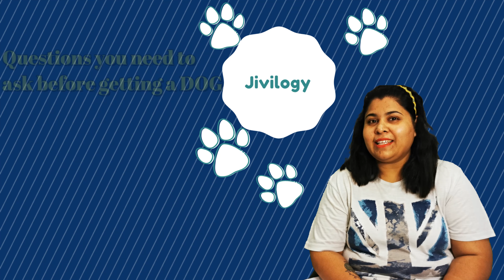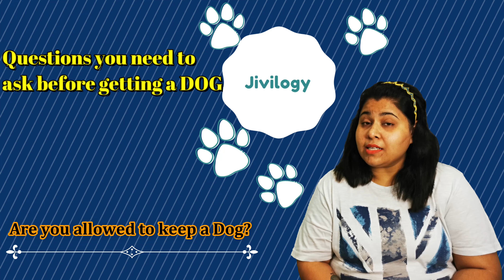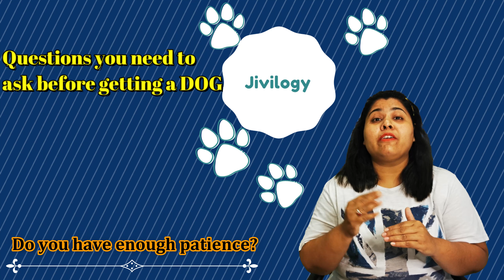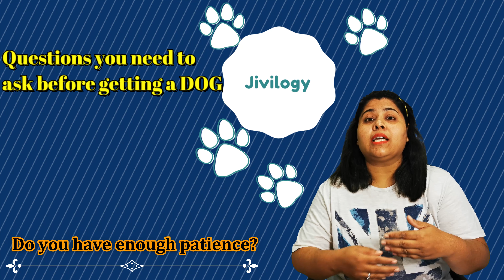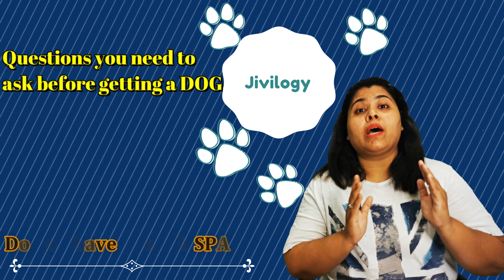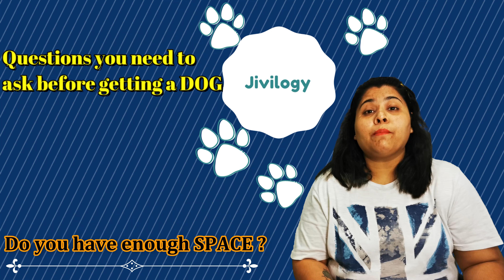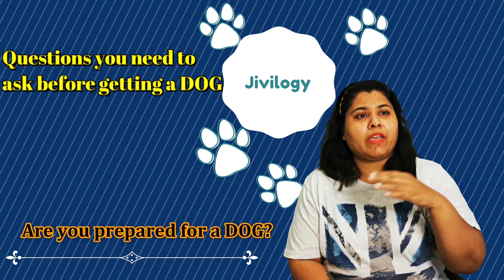Things to know before getting a Puppy | Owning a Dog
before getting a dog
planning to get a puppy
planning to buy a puppy
planning to adopt a puppy

Should I get a dog? Today I'm sharing top 9 questions which you should ask yourself before getting a puppy. Dogs are man's best friend indeed. But we should ask a few questions before thinking about buying or adopting a dog. Bringing home a new puppy is exciting, until you walk in that door and are instantly overwhelmed by everything you need to do.